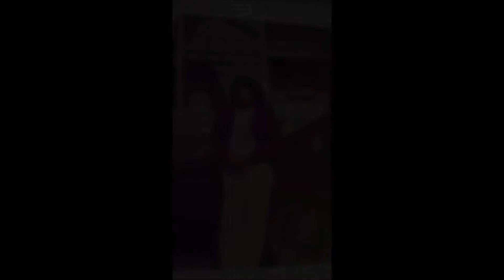EN MEMORIA DE NUESTRA AMADA HNA TERESA ZAVALA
"¿Cómo escaparemos nosotros, si descuidamos una salvación tan grande? La cual, habiendo sido anunciada primeramente por el Señor, nos fue confirmada por los que oyeron" ~Hebreos 2:3

"El que cree en el Hijo tiene vida eterna; pero el que se niega a creer en el Hijo no verá la vida, sino que la ira de Dios está sobre él" ~Juan 3:36

"El que en él cree no es condenado; pero el que no cree ya ha sido condenado, porque no ha creído en el nombre del unigénito Hijo de Dios"  ~Juan 3:18

"¡Buscad a Jehová mientras puede ser hallado, llamadle en tanto que está cercano!"  ~Isaías 55:6

PASTORES: HNOS ALFREDO Y ROSITA FLORES